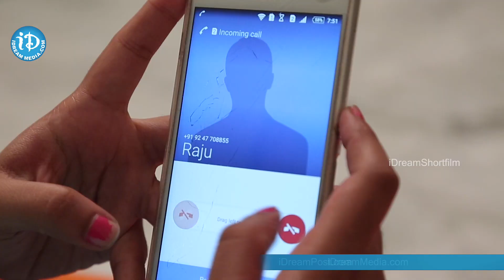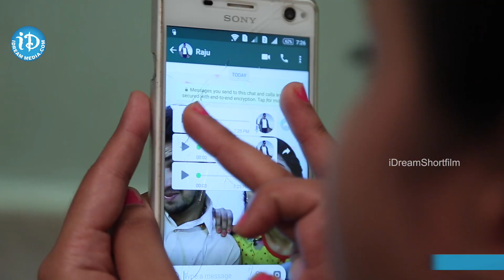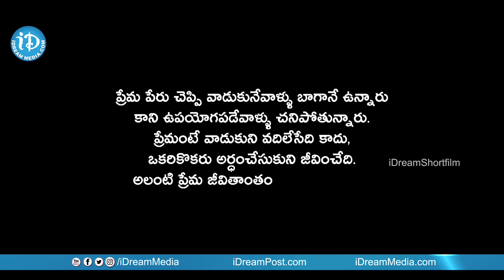Useful Love Story Short Film || Latest 2017 Telugu Short Films || By Rajsekhar Gudala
Watch Useful Love Story Latest Telugu Short Film. Directed by Rajsekhar Gudala.